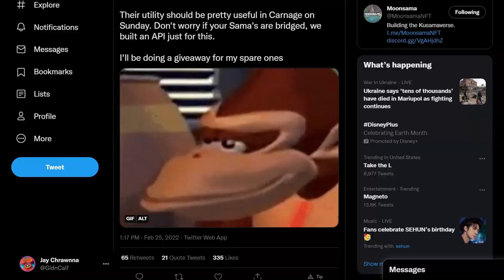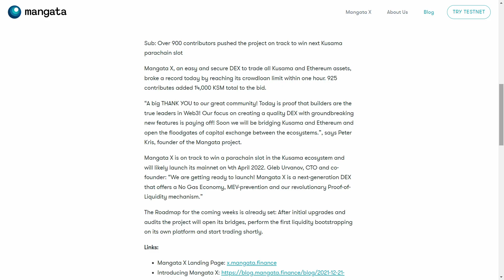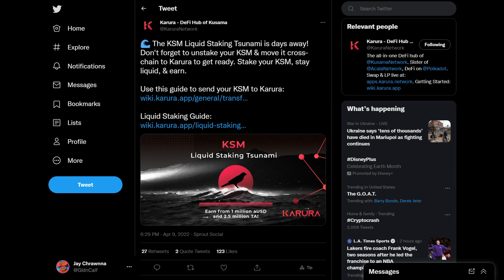Getting started with Kusama - SER, Have ya' Heard? April 12, 2022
Today we cover a few ways to get your feet wet on Polkadot's wild Canary Cousin and its mind-bending community of artists and builders.

TIPS
Kusama:
E5qFqe5g5iS4Byu4hyKLAavayXtCiuuuK4xzuLcnQWvtqrg

Chapters:
0:00 The State of Kusama
0:24 Kusama Origins
1:02 Kusama’s Evolution
2:13 Quick Start Guide